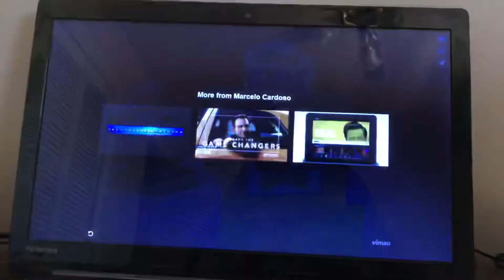Disney Kids Next Special Agent Oso Bumper 2010